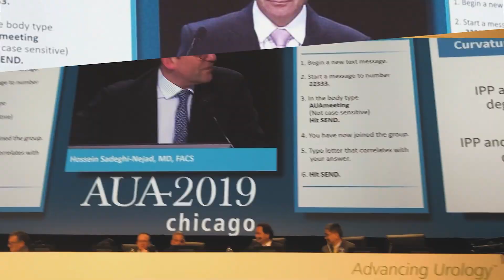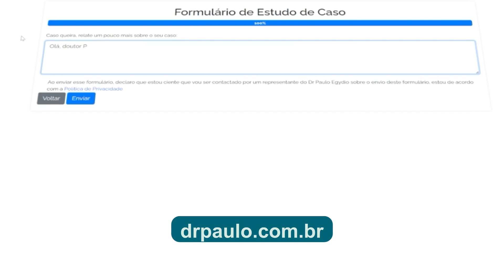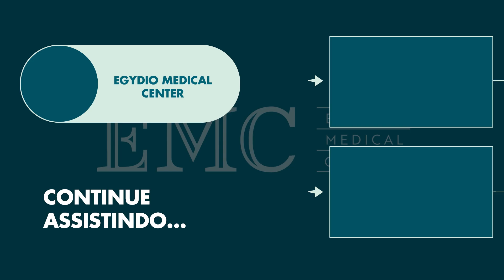Como corrigir a Doença de Peyronie com a Técnica de Egydio? | Dr. Paulo Egydio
Quer saber como a Técnica de Egydio pode corrigir a Doença de Peyronie? 🤔 Neste vídeo, o Dr. Paulo Egydio, especialista em urologia com mais de 24 anos de experiência, explica detalhadamente como essa técnica pode ajudar a restaurar o tamanho e a forma do pênis afetado pela Peyronie. Descubra como a Técnica de Egydio se diferencia das estratégias convencionais, proporcionando resultados que minimizam a perda de tamanho. Se você ou alguém que você conhece sofre com essa condição, não perca essa explicação completa! 💡

👉 Gostou do conteúdo? Tem dúvidas? Deixe nos comentários ou envie uma mensagem pelo WhatsApp!

00:00 - 00:34 - Abertura
00:34 - 01:44 - O que é a Doença de Peyronie ?
01:44 - 03:09 - Como é a cirurgia convencional para a Doença de Peyronie ?
03:09 - 05:50 - O que é a técnica de Egydio e como ela funcionaria ?
05:50 - 07:38 - Qual o candidato ideal para a técnica de Egydio ?
07:38 - 08:12 - Fechamento

Técnica de Egydio, Doença de Peyronie, cirurgia de Peyronie